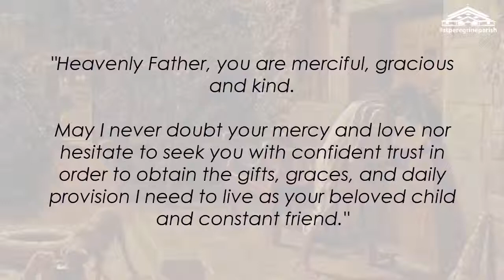Thursday (October 12): "How much more will the heavenly Father give!"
Daily Quote from the early church fathers: Ask by praying, seek by proper living, knock by persevering, by Bede the Venerable, 672-735 A.D.

"Desiring that we arrive at the joys of the heavenly kingdom, our Lord and Savior taught us to ask these joys of him and promised that he would give them to us if we asked for them. 'Ask,' he said, 'and it will be given to you, seek and you will find, knock and it will be opened to you.' Dearly beloved..., we earnestly and with our whole heart must ponder these words of our Lord. He bears witness that the kingdom of heaven is not given to, found by and opened to those who are idle and unoccupied but to those who ask for it, seek after it and knock at its gates. The gate of the kingdom must be asked for by praying. It must be sought after by living properly. It must be knocked at by persevering." (excerpt from HOMILIES ON THE GOSPEL OF LUKE 2.51.20)